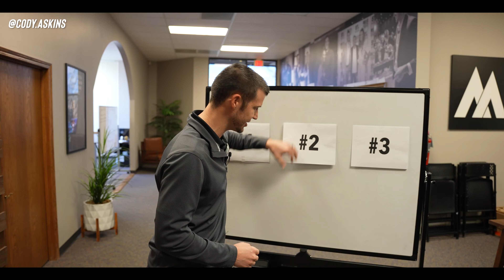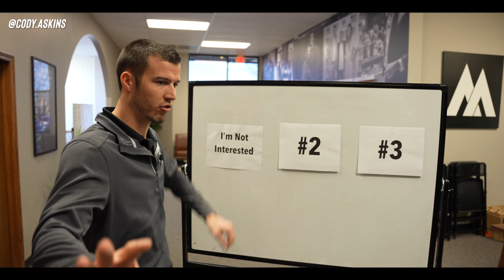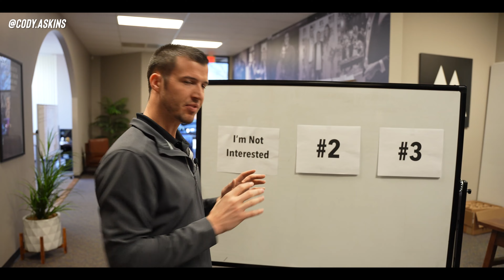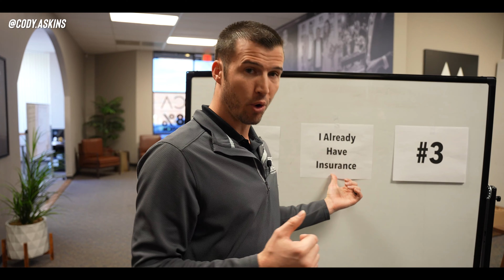How To Rebuttal The Top 3 Most Common Insurance Sales Objections!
Do you struggle overcoming objections when trying to sell insurance? If you want to be great in this business you HAVE to be a master at getting passed sales objections - but how do you do that? In this video, I go over the most common objection you will hear as a life insurance agent & show you the best rebuttals for each of them!

0:00 Intro
1:28 Objection #1
4:23 Objection #2
7:36 Objection

Cody Askins currently owns and operates eight insurance-based companies grossing over $30 million in annual sales. When he was 20-years old, Cody decided to become a full-time insurance agent despite time constraints due to going to college full-time and playing college basketball. Even so, he set a goal to make $100,000 his first year and exceeded this goal within 8 months. Now, his goal is to help train, mentor and motivate insurance agents all over the world to operate at their highest level. To do this, Cody produces Coaching Programs, Insurance Wealth University, Business Retreats, Insurance Leads, Live Events, Live Shows, and Training Videos.